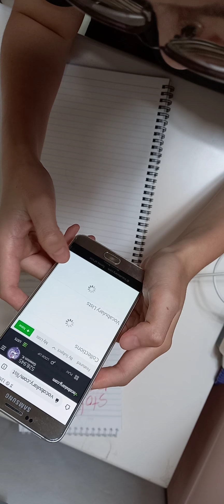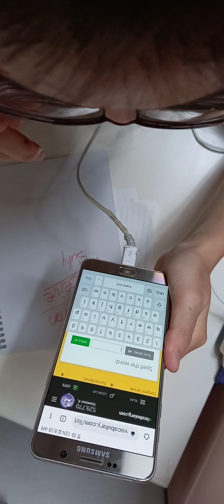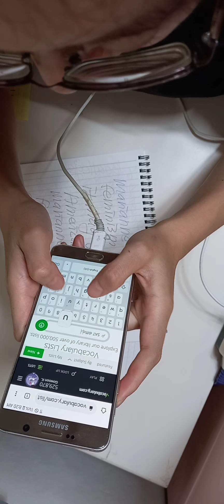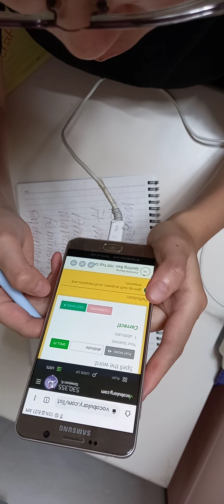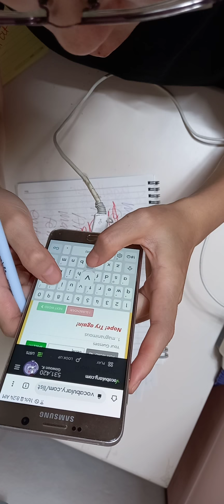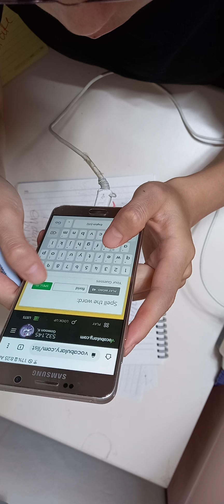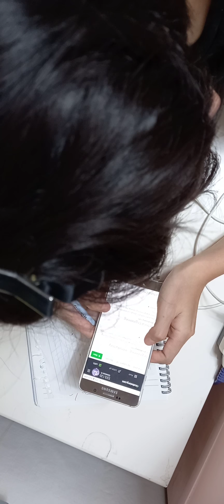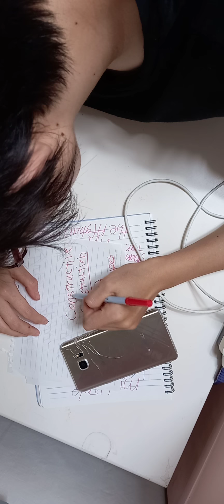14 September 2020